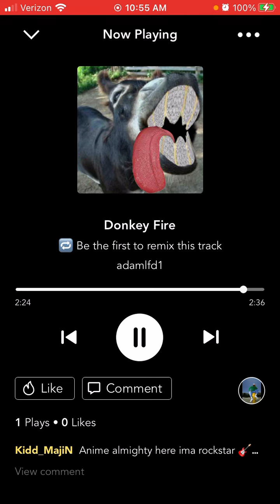White Tea Records presents… Auto-Tuned Donkey